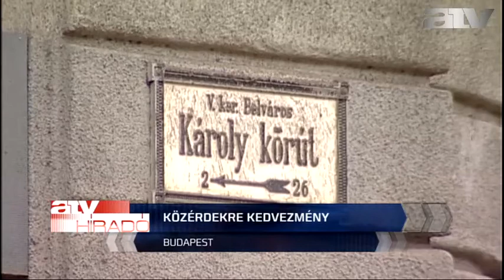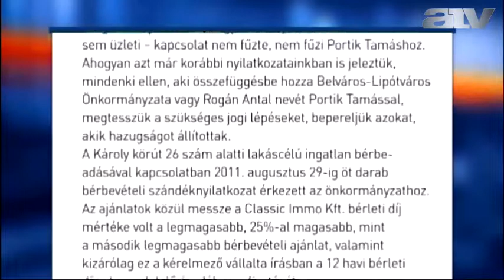„Közérdek”: ezért kapták 50 millióval olcsóbban az ingatlant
Közérdekre hivatkozva adott át jóval áron alul az V. kerületi önkormányzat egy értékes ingatlant Portik Tamás egyik ismerőse cégének, a Classic Immo Kft.-nek.